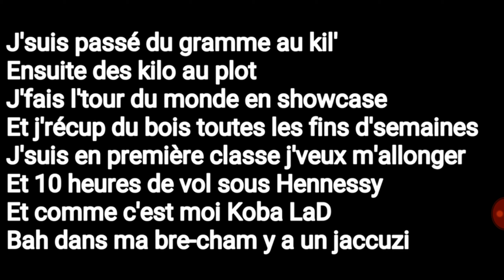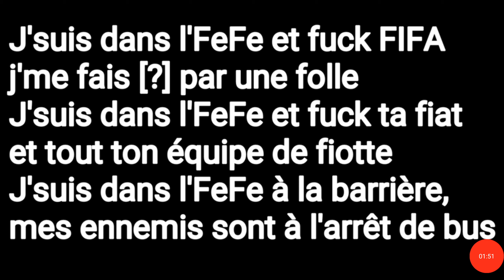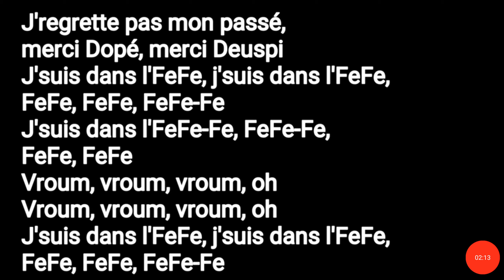Koba LaD fefe parole